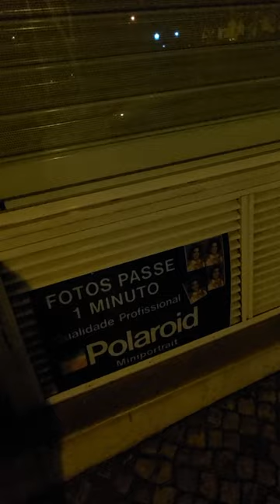ASMR: walking around at night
unknown neighbourhood